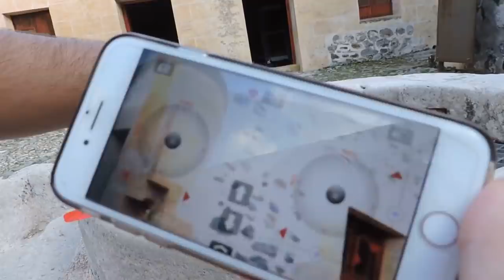¡PASAMOS DE DRON NOOB A DRON PRO! 😱✈️ ¡APRENDEMOS A VOLAR COMO EN MINECRAFT!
Hoy vamos a pasar de dron noob a dron pro en la vida real! JUGANDO Y APRENDIENDO A MANEJAR UN DRON!

¿Quieres comprarte el drone?

ID 8361274